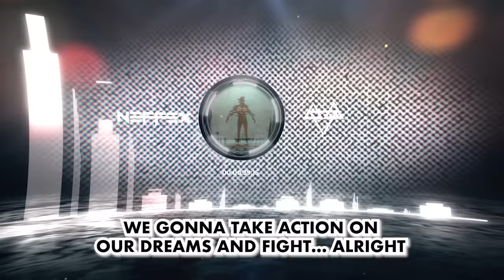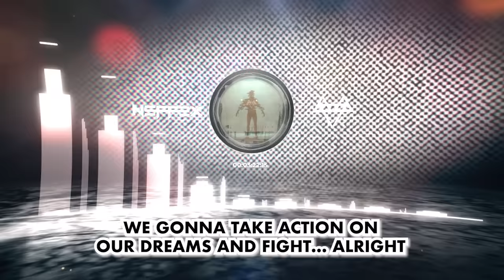NEFFEX - Stand Up [Copyright-Free] No.232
LYRICS:

Yo stand up
We gon make some moves tonight
Yeah stand up
Got something to prove tonight
So stand up
We ain't gonna plan tonight
We gonna take action on our dreams and fight...alright
We ain't gonna stall never stop
We gon make it all to the top
So stand up

Yeah it's time to stand up take control tonight
Spent too much time on the plan, it's right
It's time to execute now on your dream in life
Gotta fail fast, learn, try again and fight, alright
Six, seven figures
Making that money from the drive that's in ya
Gold digger
Making money quicker
Pain is good, make ya skin a little thicker uh...
It ain't luck
Anyone that's at the top know it ain't luck
It's a grind, it's the time since the day one
Its your mind deep inside
How you stay tough
How you get back up
You put the work in and it comes back
Multiplies stacks
Execute and you can take that
Which you want bad
It’s the truth I'm the change that
You can make, fact
Yeah i've done it, it ain't luck i can teach you fast...

You can get it all in some time
Make your dreams come, come to life
We ain't thinking small, thinking light
We just want it all in our sights
Move quicker
See the big picture
You could be selfish or you can be a giver
Goal wizard
Problem solve fixer
We ain't giving up till it's all delivered, uh
Don't stop
The top
We gon make it alright
No loss
Just hard work and then some long nights
Get lost
We dive deep, a disciplined life
The cost
Is sweat, time yeah a worthy price
I don't care what they all say
No way
Negativity, any hate I got no space
We gon put our hands up to the sky
Appreciate our lives and we fight till we die!